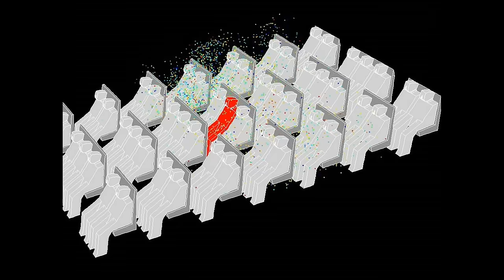Why Do You Always Get Sick After Final Exams?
Does it seem like every year you get sick the MINUTE you start your vacation? Anna explores why.

Host, Writer, Editor
Anna Rothschild

DPs
Brooke Havlik and Marshall Johnson

Additional Help
Janet Sonenberg and Sam Christensen

I Love You This Much B

Additional Footage

How Sneeze Particles Travel Inside An Airplane by ANSYS
Courtesy ANSYS

File:Natural-Killer-Cell-Lytic-Granule-Secretion-Occurs-through-a-Pervasive-Actin-Network-at-the-Immune-pbio.1001151.2014.org
(Via Wikimedia Commons) Video S1 from Rak G, Mace E, Banerjee P, Svitkina T, Orange J (2011). "Natural Killer Cell Lytic Granule Secretion Occurs through a Pervasive Actin Network at the Immune
Synapse". PLOS Biology. DOI:10.1371/journal.pbio.1001151. PMID 21931536. PMC: 3172191.

SFX

Cockroaches
Freesound/StateAardvark­

Squeak Pack/squeak_10
Freesound/Corsica_S

Wink
Freesound/Bennychico11